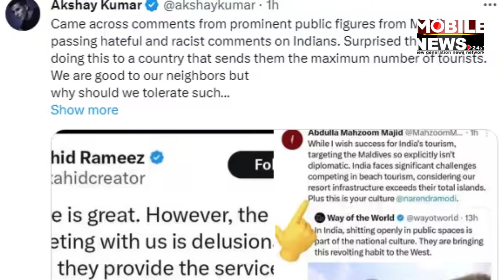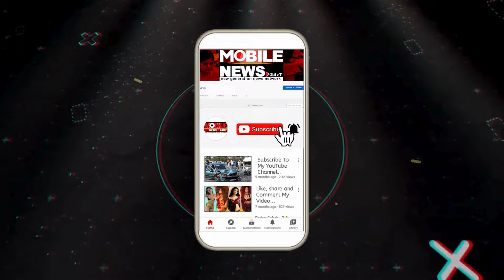ଭାରତୀୟଙ୍କୁ ଅପିଲ କଲେ Bollywood Celebrity, କାହିଁକି ଦେଖନ୍ତୁ || Lakshadweep